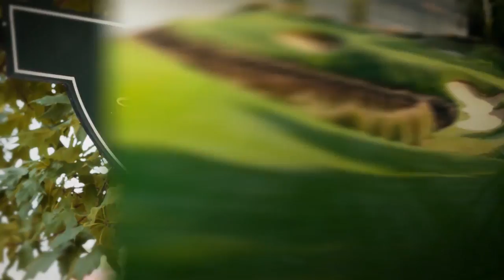Why Do You Love Lake Oconee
Don't just take our word for it...see why so many people love to visit Lake Oconee!